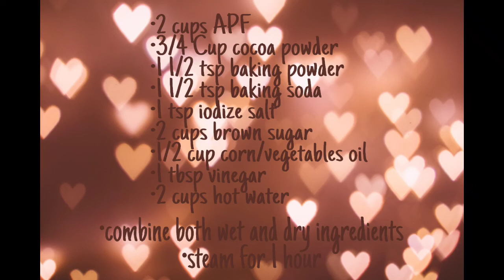No Egg No Bake Chocolate Moist Cake / Ate Lhan